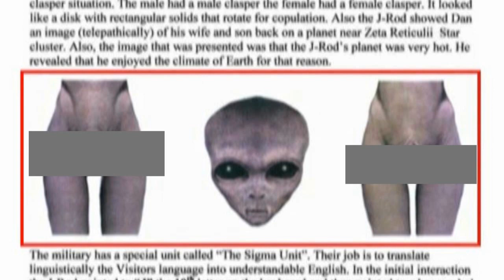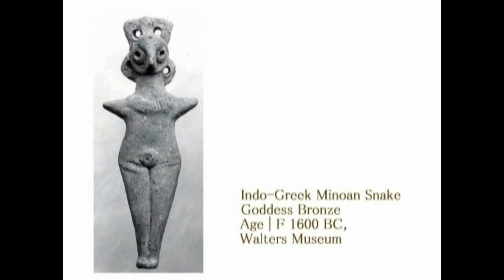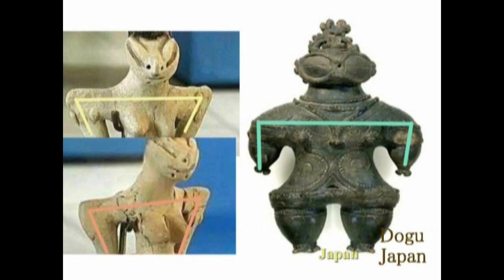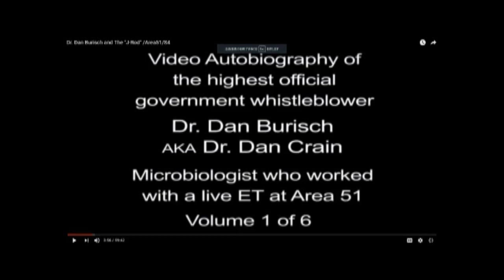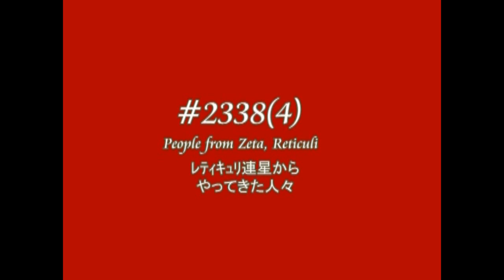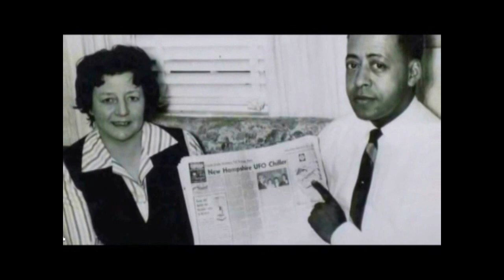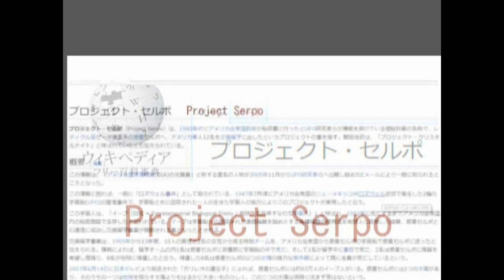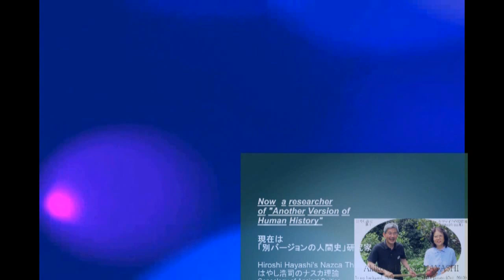3753【01】An Alien,named”J Rod”in Area 51エリア５１で”J Rod”と呼ばれたエイリアン＋ダン・ブリシュ博士の証言by Hiroshi Hayashi JP